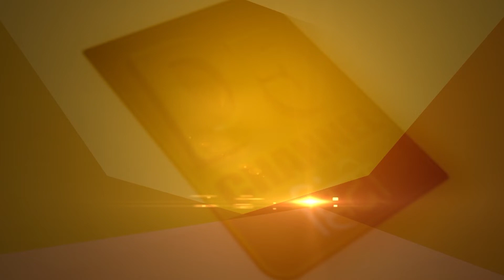Aaj ka Rashifal || आज का राशिफल || 13 September 2021